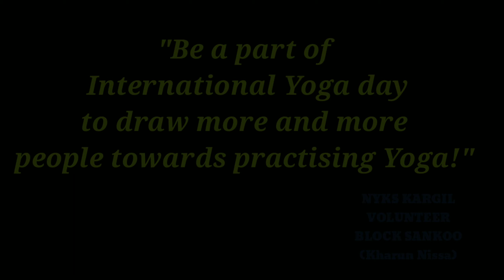INTERNATIONAL YOGA DAY CELEBRATED AT COMMUNITY CLASS P/S MANGDUM || NEHRU YUVA KENDRA KARGIL